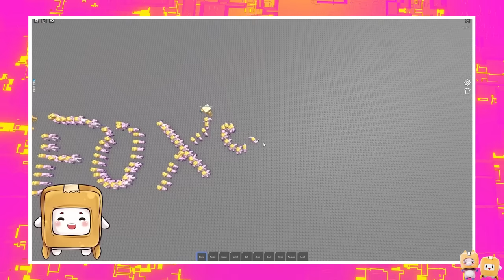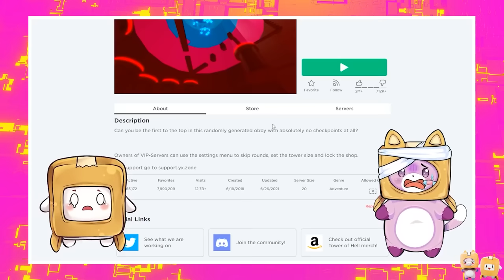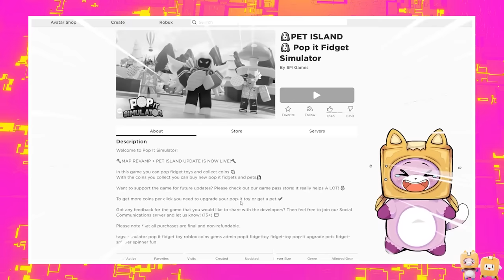You NEED To Play These INSANE Roblox Games! (WE CLONE OURSELVES 9,000,000 TIMES?!)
LankyBox World!